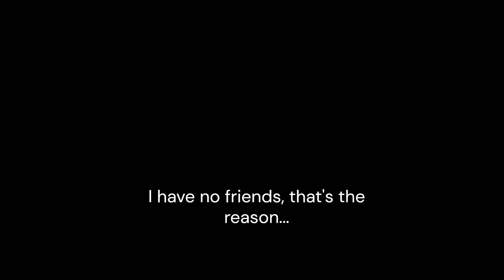The Quest That Annoyed Val | Dead Island 2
Watch as I get more and more annoyed with this story mission taking me in the heart of the Dead Island that is LA which is some how an Island I guess IDK.